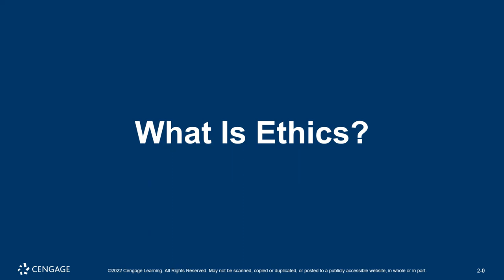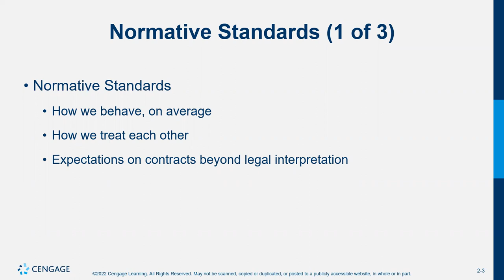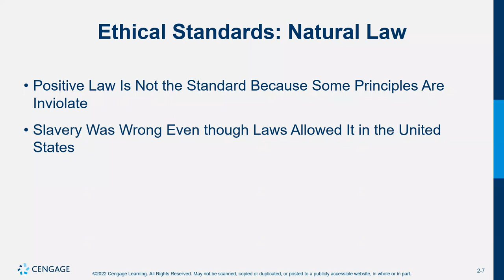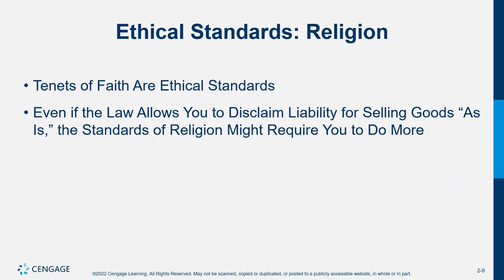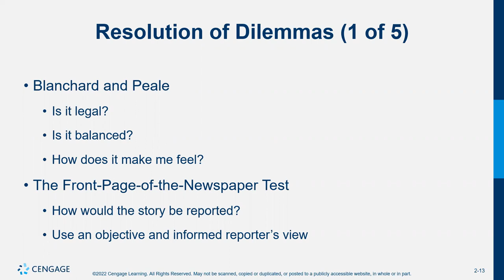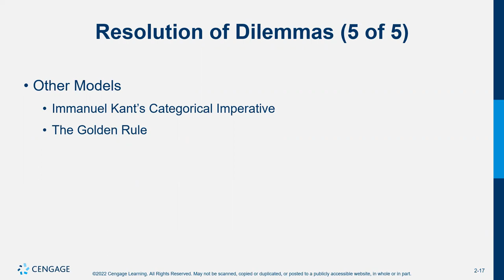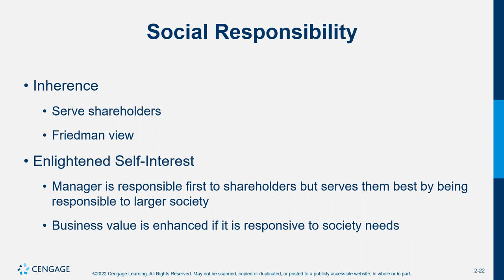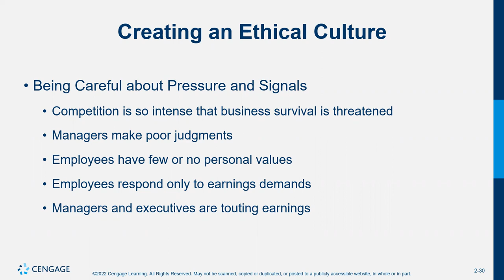BUS 245 Chapter 2 Lecture